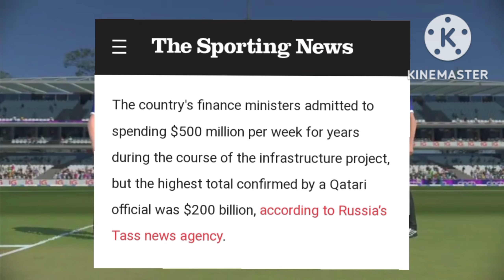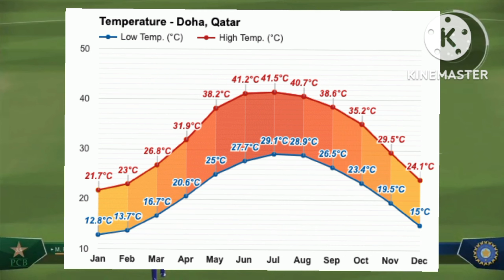FIFA WORLD CUP 2022 QATAR | BUDGET, STADIUM, ALLEGATION? & MORE | FULL DETAILS VIDEO ABOUT FIFA 2022